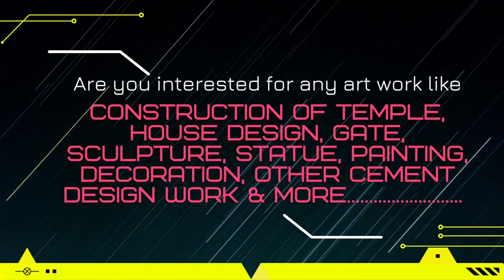Cement Wood Railing Design | Cement wood guardrail design | Cement Wood Railing Art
Cement Wood Railing Design  |  Cement Wood Guardrail  | Cement Wood Railing Art
This Video is helpful for those viewer's who search on YouTube for:-
1- Cement Wood Railing Design
2- Cement Wood Guardrail
3- Cement Wood Railing Art
4- Cement Railing
5- Railing Design
6- Guardrail
7- Cement art work
8- Wooden art using cement
9- Boundary Design using cement
10- Garden Boundary Design

1- All Cement art work.
2- All Soil/Clay art work.
3- Temple art work.
4-  All cement art design on House.
5- Ceiling design.
6- Cement Gate.
7- All Sculpture work.
8- All Statue work. (Cement Statue, Fiber Statue).
9- Painting & Coloring work.
10- Decorations work for any events like Puja, Festival, Birthday party, Wedding decorations etc.

Voice Over by-
Bikas Ranjan Patra